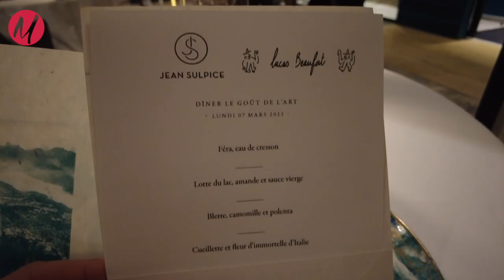MoveOnStory 2 | Jean Sulpice et Lucas Beaufort à l'Auberge du Père Bise / MoveOnMag.com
Lire l'article sur MoveOnMag.com